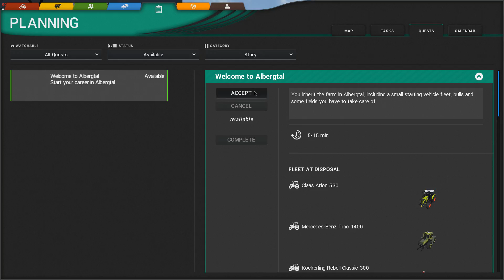NOVA SÉRIE! PRIMEIRA MISSÃO | CATTLE AND CROPS #01 [PT-BR]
Série: Cattle and Crops - Conhecendo o Game
Episódio:01

Rudarvalte Gamer - Cattle and Crops  Gameplay em Português PT-BR